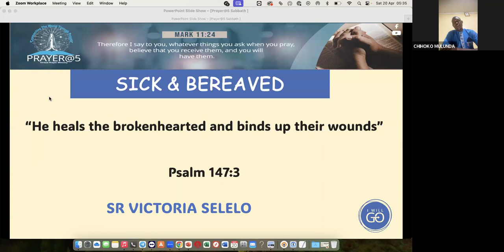Day 7..."Christ our Only Hope" Series, Pr Mulunda Chihoko (Zambia)